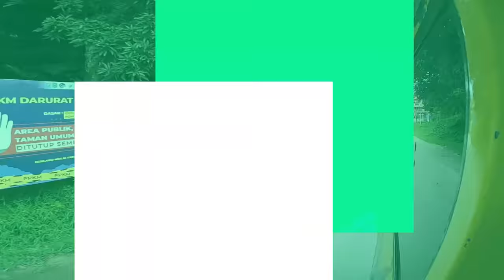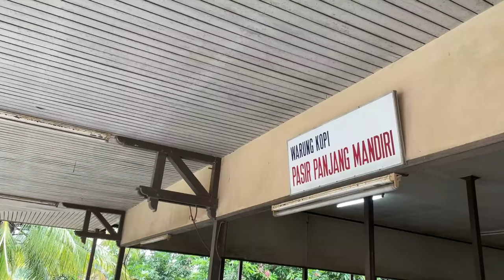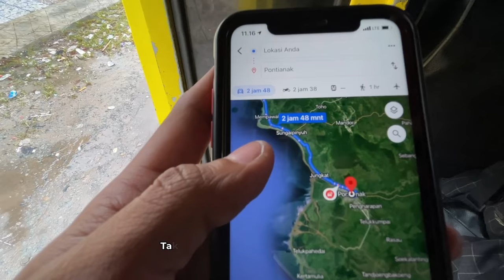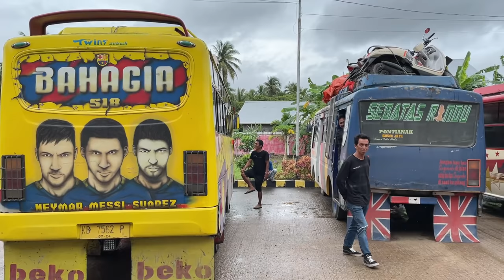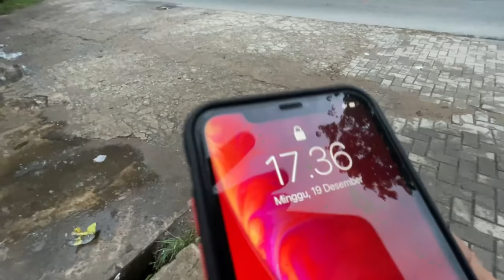DRAMA SOLAR - Singkawang ke Pontianak Naik Bus #8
Road Trip Kalimantan Episode 8 dimulai dari Kota Singkawang menuju Kota Pontianak Naik Bus Medium tanpa AC, transportasi termurah di jalurnya.

Keliling Daerah pakai transportasi umum itu asik!!!

Semoga kalian selalu seperti bus ini, ya "BAHA-GIA"
Sehat selalu semuanya.

Nama Bus        : BAHAGIA
Rute/Trayek     : Sambas - Singkawang - Sungai Pinyuh - Pontianak
Tarif                  : Ada dimenit ke 20:41
Nomor telpon kru : 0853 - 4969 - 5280 (  Untuk boking kursi/kalau mau dijemput)

S e k i a n